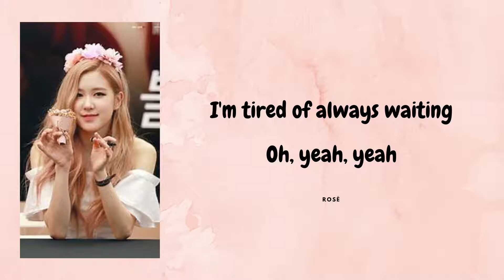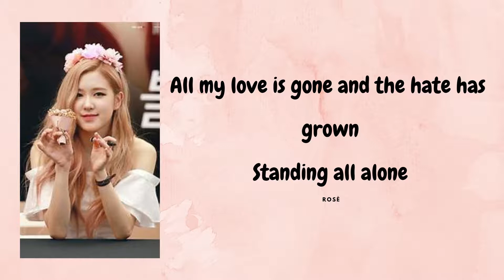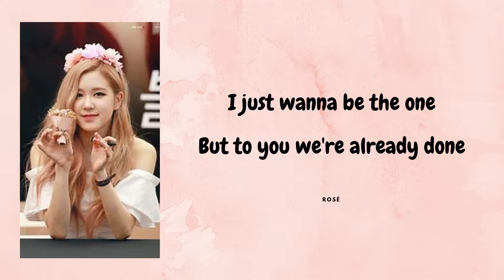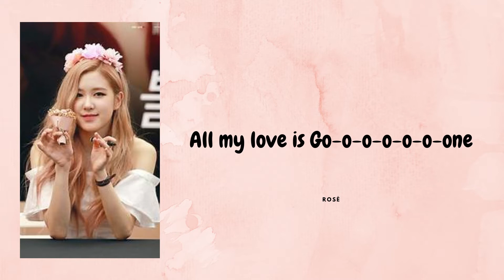ROSÉ - GONE (Lyrics)/LYRICAL-feel the music/ Lyrics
ROSÉ ( SOLO ) - GONE  (Lyrics)/LYRICAL-feel the music/ Lyrics
i know i am late for her solo song
love you rosie
the music and pictures do not belong to me .